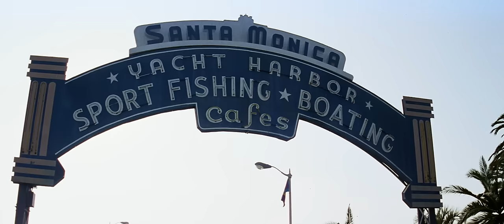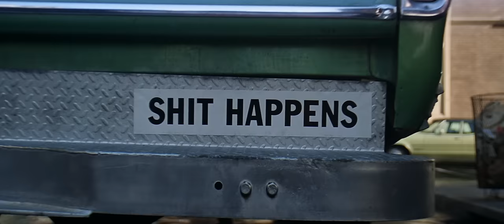Forrest Gump corriendo, "escena larga español"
Forrest Gump decide comenzar a correr y lo que al principio sólo iban a ser unos kilómetros acaba por convertirse en una larguísima maratón de costa a costa del país que dura tres años, en el transcurso de la cual se convierte en una celebridad y atrae numerosos seguidores. Un día detiene súbitamente su carrera y decide regresar a su casa en Alabama.

Información de derechos de autor:

Contenido visual administrado por:
Paramount Pictures

"Jackson Browne-Running On Empty", grabación de sonido administrado por: WMG

"Bob Seger & The Silver Bullet Band-Against The Wind", grabación de sonido administrado por: UMG